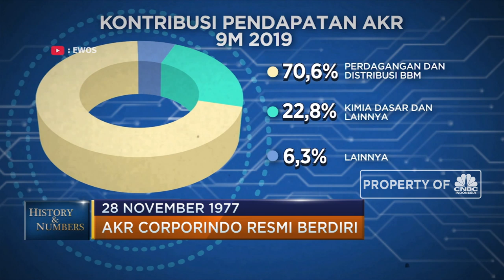Jejak Konglomerat Soegiarto Adikoesoemo Bangun AKR Corporindo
28 Novermber 1977, AKR Corporindo resmi didirikan dengan nama aneka kimia raya. Tangan dingin konglomerat Soegiarto Adikoesoemo berhasil membentuk AKR menjadi sebuah perusahaan distribusi minyak yang disegani. Saat ini AKR juga tengah melebarkan sayap bisnis ke sektor kawasan industri. AKRA menjadi bukti bahwa kondisi ekonomi yang berubah-ubah mengharuskan pelaku industri harus dinamis dan mengambil langkah cerdas mengikuti perubahan